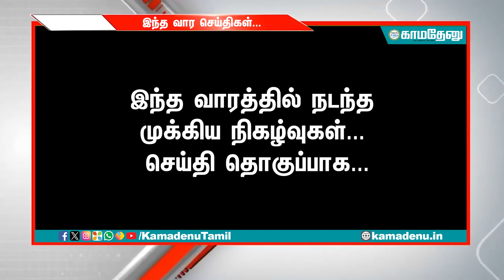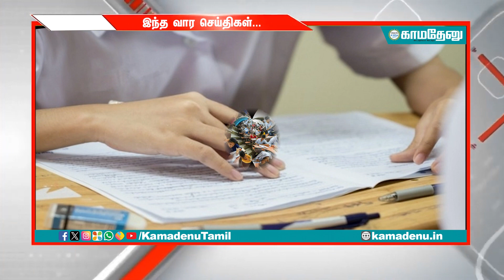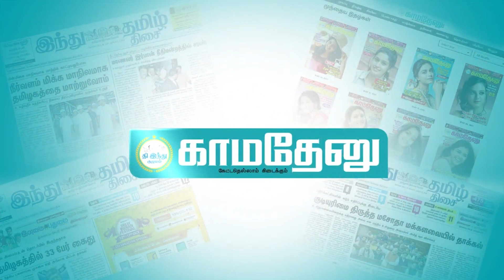இந்த வார முக்கிய நிகழ்வுகள்... முதன்மைச் செய்திகள்...| TAMIL NEWS LIVE | Today Breaking | DMK | ADMK